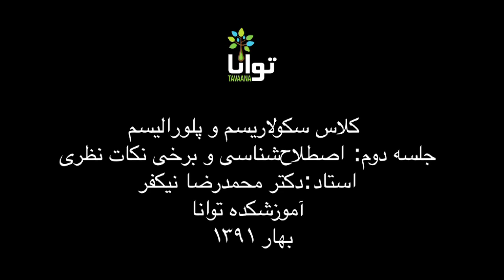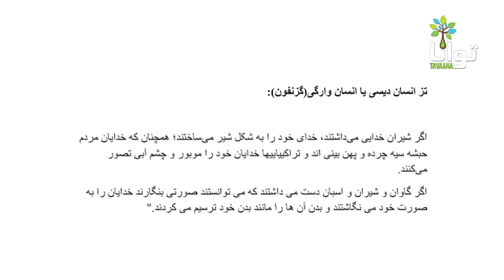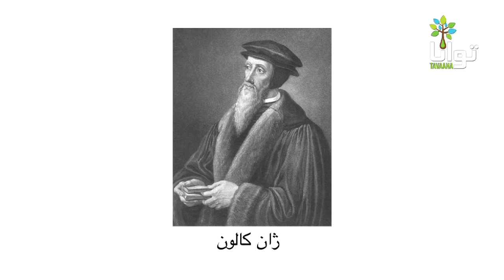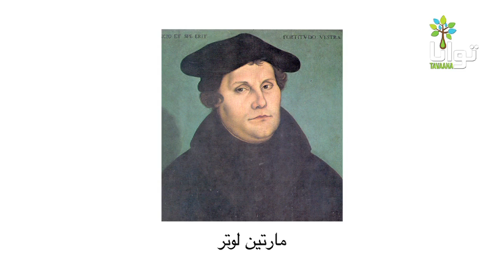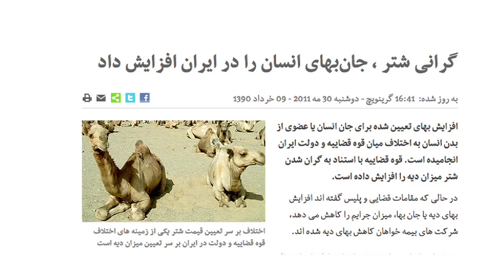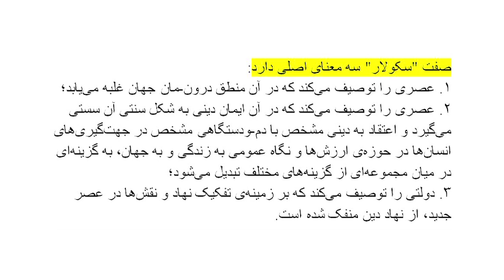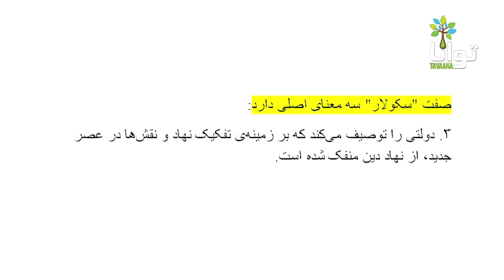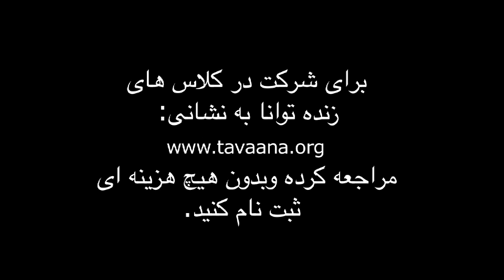جلسه دوم جدایی‌ دین از دولت، آزادی مذهبی و پلورالیسم با محمدرضا نیکفر: اصطلاح‌شناسی و برخی نکات نظری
معنای صفت «سکولار» چیست؟
سکولاریسم و سکولاریزاسیون یعنی چه؟
هم چنین «لائیک» و «لائیسیته» چه معنایی دارند؟
در بحث دین و دولت مدام به این گونه اصطلاح‌ها برمی‌خوریم. توصیف و توضیح آن‌ها پای مجموعه‌ای از اصطلاح‌های دیگر را پیش می‌کشد. لازم است آن‌ها را تعریف کنیم / با تعاریف مختلف از آن‌ها آشنا باشیم، تا سخنمان دقت داشته باشد و یکدیگر را بهتر بفهمیم.
در بحث سکولاریسم و پلورالیسم، آشنایی با مختصات عصر جدید اهمیت ویژه‌ای دارد:
عصر جدید چگونه آغاز شد؟
این عصر چه پیامدهایی داشته است؟
مدرنیته به چه معنا است؟
مدرنیزاسیون یعنی چه و مدرنیزاسیون در جامعه‌ای چون ایران چگونه پیش رفته است؟
معنای سنت چیست؟
معنای اصلاح‌ مذهبی چیست و رفرماسیون در مسیحیت چه تأثیرهایی بر روی رابطه دین و دولت گذاشته است؟
پرسش‌هایی از این دست مضمون جلسه دوم را تشکیل می‌دهند.